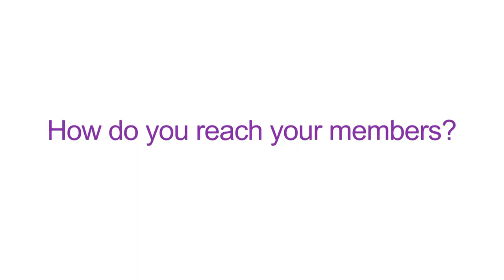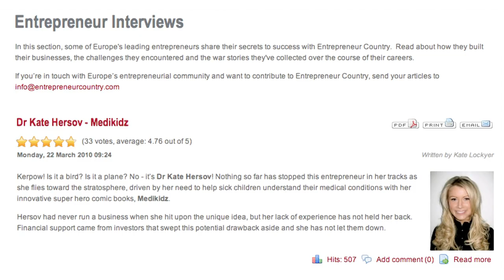Julie Meyer-Ariadne Capital